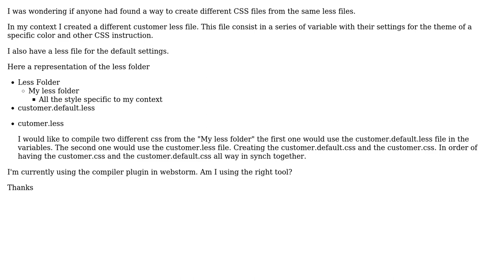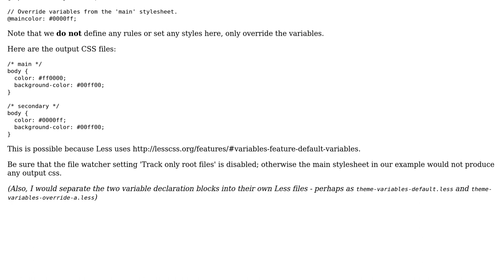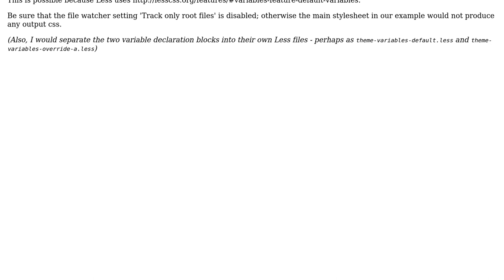create different css files from same less files (2 Solutions!!)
create different css files from same less files

With thanks & praise to God, and with thanks to the many people who have made this project possible! | Content (except music & images) licensed under CC BY-SA | Music | Images & others | With thanks to user Robert K. Bell user Matt Smith user David Laberge and the Stack Exchange Network Trademarks are property of their respective owners. You are responsible for your own actions.